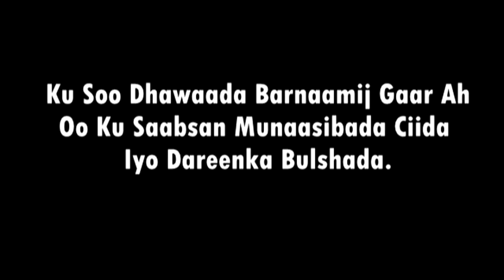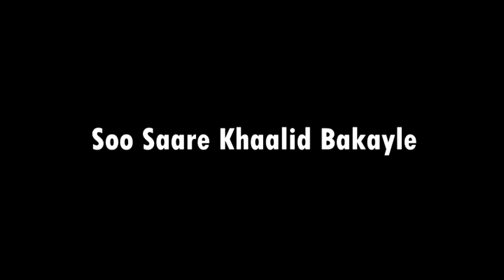Barnaamijka Salaamaha Ciida STAR TV